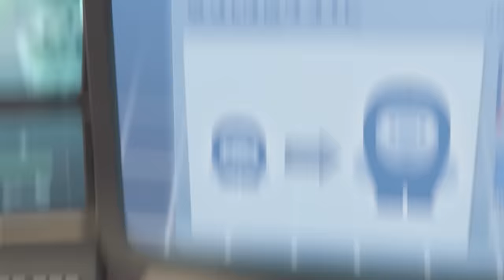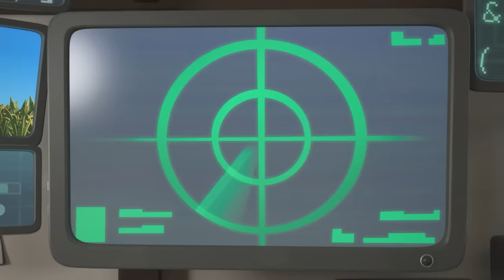NEW! Neanderthal Newt | Oddbods - Food Adventures | Cartoons for Kids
00:00 Neanderthal Newt
07:03 Sugar Crash
14:02 Arcade Slick
21:02 Jeff and the Beanstalk
29:02 Can You Dig It
36:01 Spiderman
43:01 The Oddfather
50:01 I Am Bubbles
57:00 Egg on my Face
1:04:00 The Great Bod Bakeoff
1:12:00 Deserted
1:18:59 Our Son Slick
1:25:58 Space Oddbodity
1:32:57 Jetpack Blues
1:39:56 Food Fued
1:46:56 Your Move Jeff
1:53:56 The Cookie Crumbles
2:00:55 Snow Joke
2:07:55 Road Trip
2:14:53 Storm in a Treehouse
2:21:53 The Gift that Won't Stop Giving
2:28:52 Bumble Bubbles
2:35:51 Gameface
2:42:51 The Invader
2:49:50 Stuck on You